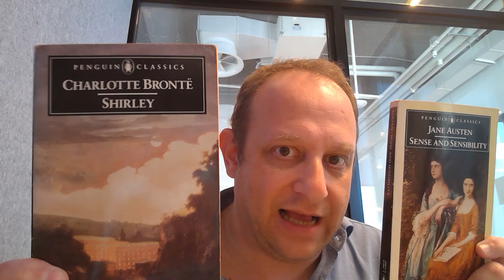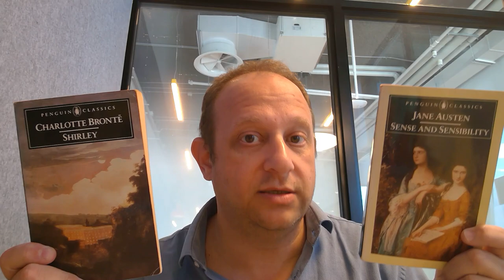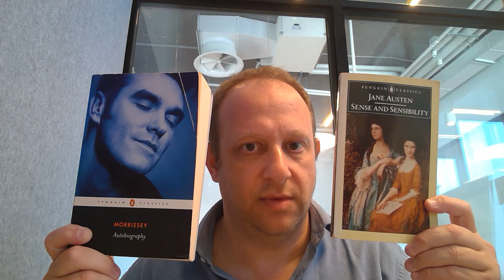What are "the Classics"? Plus a shocking announcement from Penguin Classics!!!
What do we talk about when we talk about "the Classics"?

How can you tell if a book is one of "the Classics"?

What should you do once you decide to read "the Classics"?

Are "the Classics" still important?

Why are "the Classics" better than books which are not "the Classics"?

These are just some of the questions that I will not be relating to in this video.

Here is the link to the SHOCKING announcement from Penguin about some upcoming releases in their Penguin Classics line

Will you be adding these to your collection of Classics?